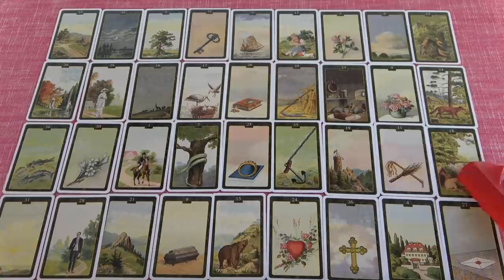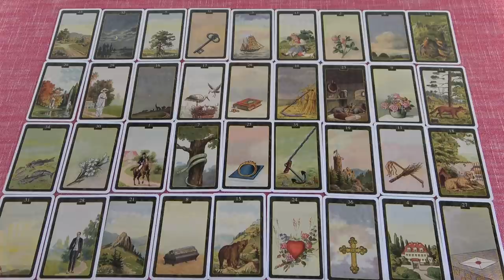Egy NAGY kivetés Júl. 19 - től Júl. 25-ig❣ Szerelem, Munka, Pénz